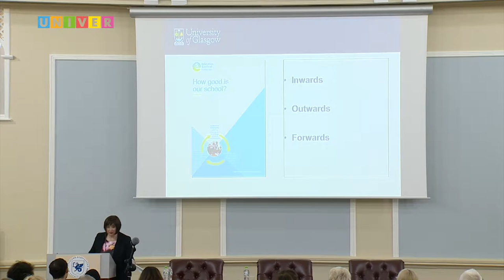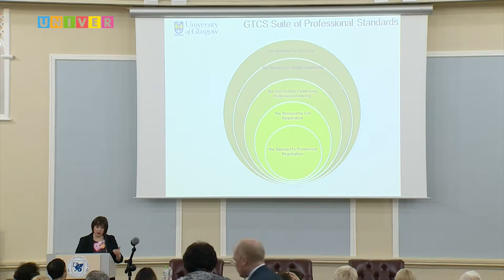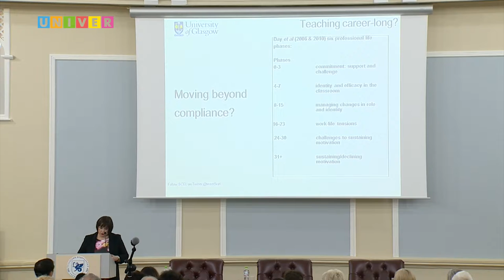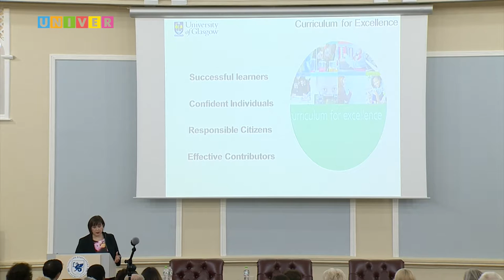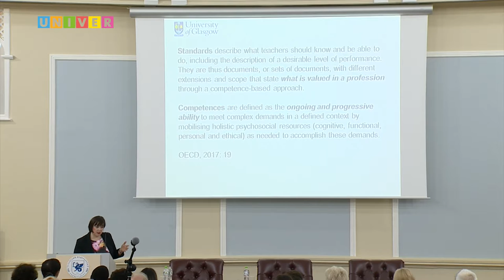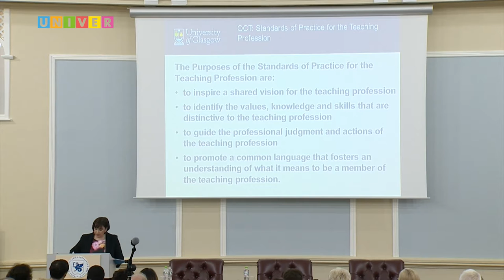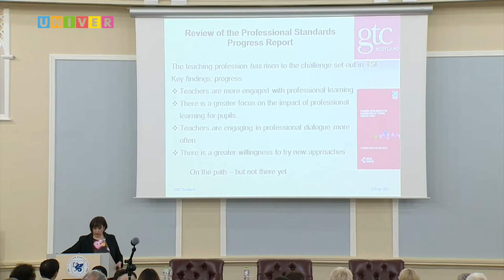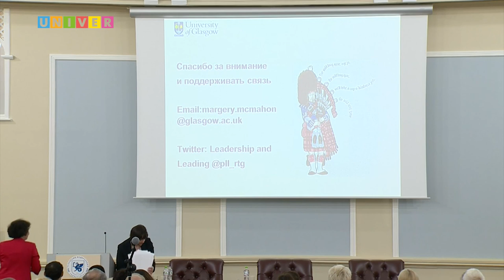International Forum on Teacher Education. Margery McMahon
Professional life-long teacher training.
Margery McMahon (University of Glasgow, UK)